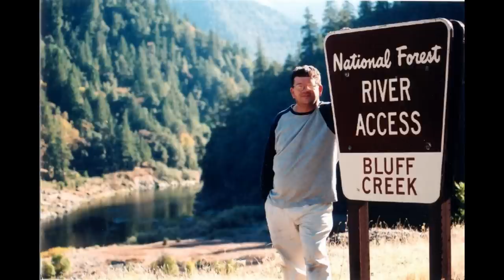M.K.Davis asks Who filmed Roger Patterson?.mp4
Roger Patterson is seen riding his horse up the bed of Bluff creek. Is Bob Gimlin filming him? Listen here to what Bob Gimlin has to say about his use of the camera.